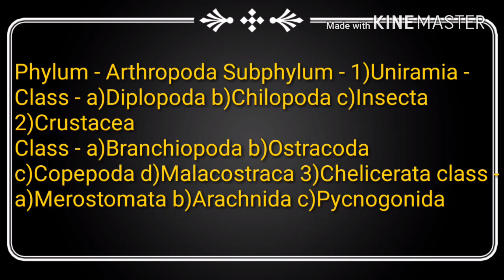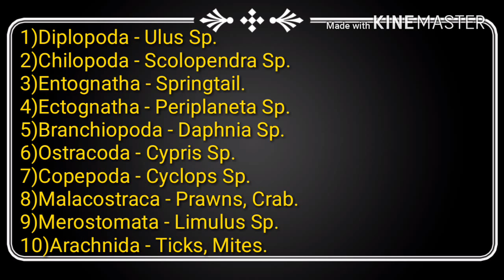classification of arthropoda with examples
2.Ecology and Classification of North American Freshwater Invertebrates
3.The Monarchs Are Missing: A Butterfly Mystery
4.Los Invertebrables
5.Modern Textbook Of Zoology Vertebrates
6.Comparative Anatomy of Vertebrates
7.A Text Book Of Zoology Vertebrates
8.Animal Behaviour (Ethology)
9.Fundamentals of Animal Behaviour
10.Textbook of Animal Behaviour
11.The Origin of Species: 150th Anniversary Edition
12.Organic Evolution (Evolutionary Biology)
13.Cell Biology, Genetics, Molecular Biology, Evolution & Ecology
14.Introduction to Bio-Statistics
15.Basics of Biostatistics: A Manual for Medical Practitioners
16.Advanced Practical Zoology
17.Best Biology Box

Arthropods include an incredibly diverse group of taxa such as insects, crustaceans, spiders, scorpions, and centipedes. There are far more species of arthropods than species in all other phyla combined, and the number of undescribed species in the largest assemblage of arthropods, the insects, probably numbers in the tens of millions. Members of the phylum have been responsible for the most devastating plagues and famines mankind has known. Yet other species of arthropods are essential for our existence, directly or indirectly providing us with food, clothing, medicines, and protection from harmful organisms.

The systematic relationships of arthropod groups is not fully understood, which is not surprising given the size and diversity of the phylum.

A number of important characteristics are shared by most members of this phylum. Arthropods are bilaterally symmetrical protostomes with strongly segmented bodies. Segmentation affects both external and internal structure. Some segments are fused to form specialized body regions called tagmata; these include the head, thorax and abdomen, and the process and condition of fusion is called tagmosis. The body is covered with an exoskeleton made up primarily of chitin (a polysaccharide) in a protein matrix; lipids, other proteins, and calcium carbonate also play a role. Primitively, each body segment bears a pair of segmented (jointed) appendages; in all living arthropods, many of these appendages are dramatically modified or even lost. Arthropods generally grow by molting their exoskeletons in a process called ecdysis. Movement of appendages is controlled primarily by a complex muscular system, divided into smooth and striated components as in chordates. Cilia are not present. Most arthropods have a pair of compound eyes and one to several simple ("median") eyes or ocelli; either or both kinds of eyes may be reduced or absent in some groups. Arthropods are eucoelomate with the coelom formed by schizocoely, but the volume of the coelom is much reduced and usually restricted to portions of the reproductive and excretory systems. Most of the body cavity is an open "hemocoel," or space filled loosely with tissue, sinuses, and blood. The circulatory system is open and consists of a heart, arteries, and the open spaces of the hemocoel. The gut is complete. Respiration takes place through the body surface, and/or by means of gills, tracheae, or book lungs. The nervous system is annelid-like, with a brain (=cerebral ganglion) and a nerve ring surrounding the pharynx that connects the brain with a pair of ventral nerve cords. These cords contain numerous ganglia. Most arthropds are dioecious and have paired reproductive organs (ovaries, testes). Fertilization is internal in most but not all groups. Most lay eggs, and development often proceeds with some form of metamorphosis.